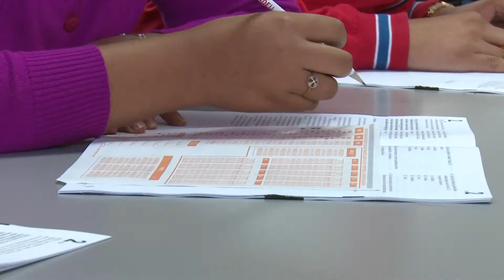Examen BUAP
Este sábado, 41 mil jóvenes realizaron su prueba para obtener un lugar en la Benemérita Universidad Autónoma de Puebla.